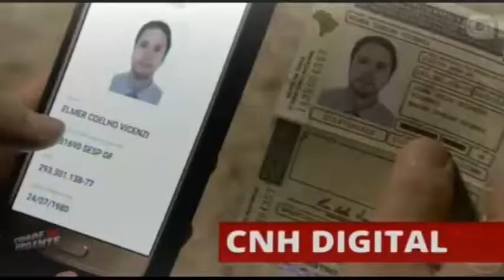CIDADE URGENTE 01.08.17